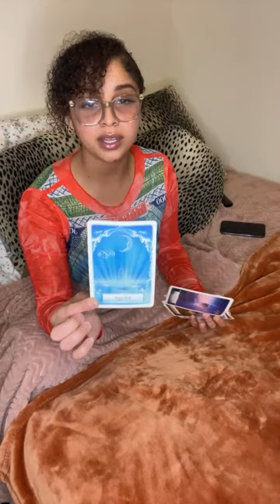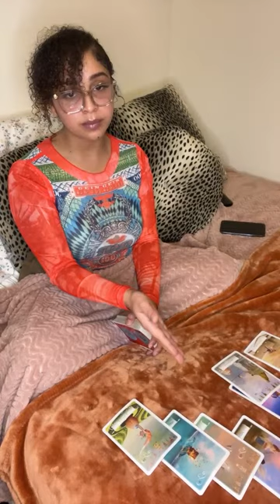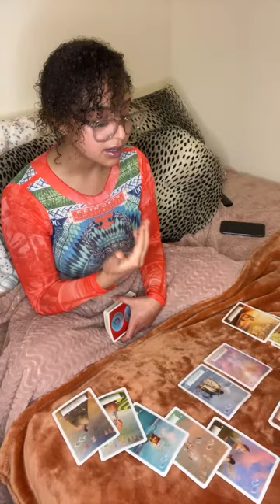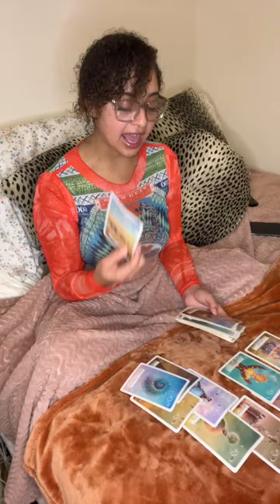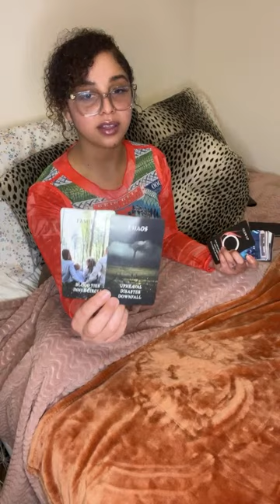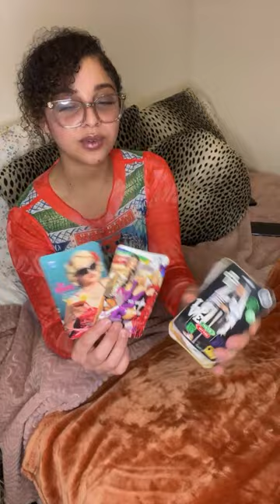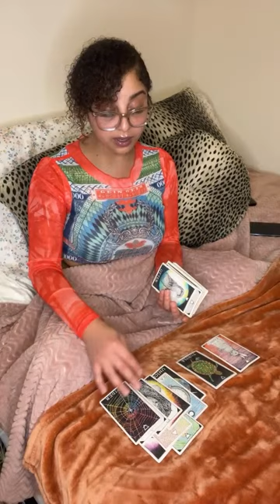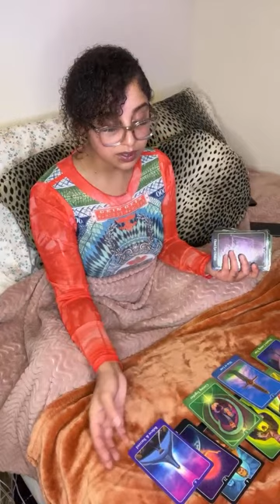VIRGO♍️ 4/4•DAILY NEWS🗞️•❤️READING🪬 A DEEP CONNECTION IS BEING FORMED SUM1 HAS 2 MAKE UP THEY MIND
$RARABUTTERFLYREADS

MORIAHJOHNSON1